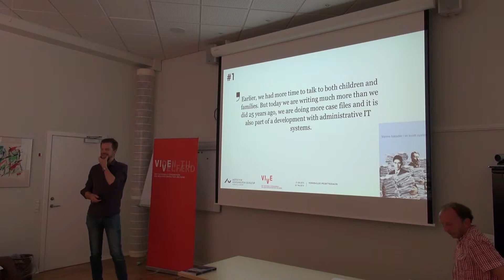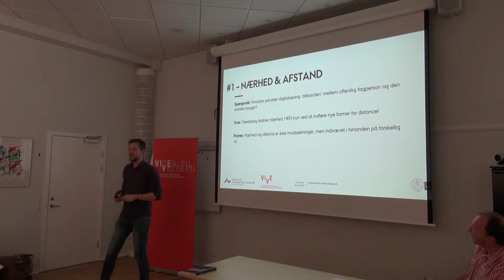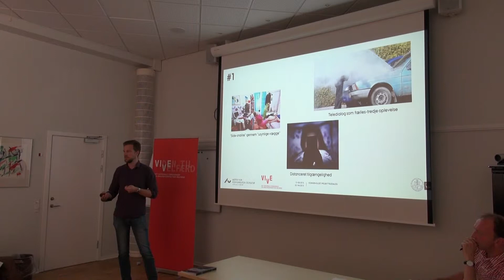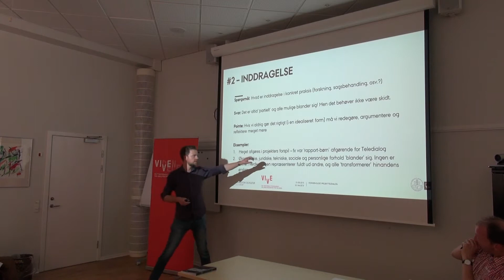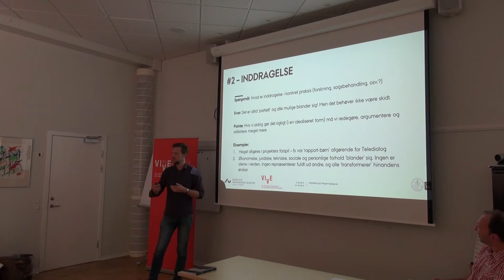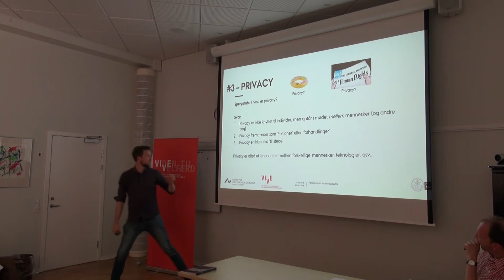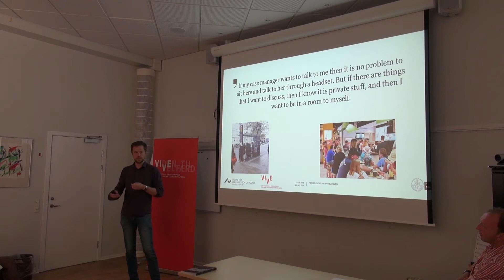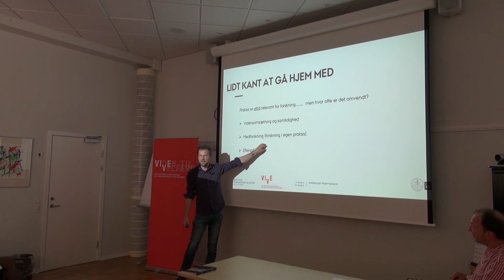Lars Bo Andersen - resultater fra forskningen i Teledialog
Lars Bo Andersen, forsker fra Aarhus Universitet fortæller om forskningsresultaterne fra projektet Teledialog ved VIVE's gå-hjem-møde den 31. maj 2018